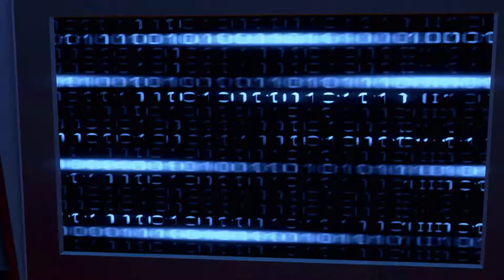Far Cry 3: Blood Dragon - Official Launch Trailer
Official launch trailer for Far Cry 3: Blood Dragon. Published 1 May 2013.

Far Cry 3: Blood Dragon is an open world action-adventure first-person shooter parodying action movies of the VHS era with a retro-futuristic setting in which players assume the role of the military cyborg Sergeant Rex "Power" Colt.

Platforms (release date):
- PS4 (30 April 2013)
- Windows (1 May 2013)
- Xbox 360 (1 May 2013)